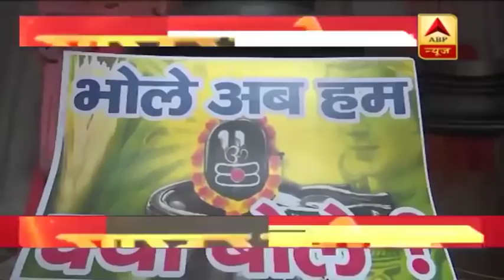Delhi में Pollution पर राजनीतिक ड्रामा जारी | ABP News Hindi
दिल्ली में प्रदूषण पर राजनीतिक ड्रामा जारी है...और चाहे बीजेपी हो या फिर आम आदमी पार्टी...दोनों ही इस मुद्दे पर पॉलिटिकल माइलेज लेने में पीछे नहीं हैं.